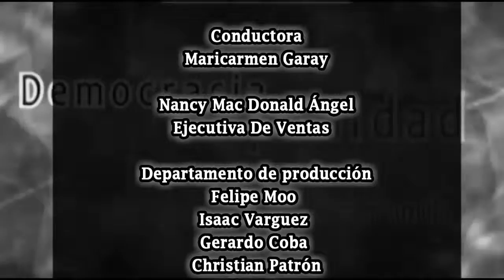Las Palabras Clave.- Transición de Gobierno Municipal: Mérida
Tema: Transición de Gobierno Municipal: Mérida

Invitado especial Mauricio Vila Dosal, Alcalde electo de Mérida

Conductora del programa Carmen Garay, síguela en su twitter @carmengarayh